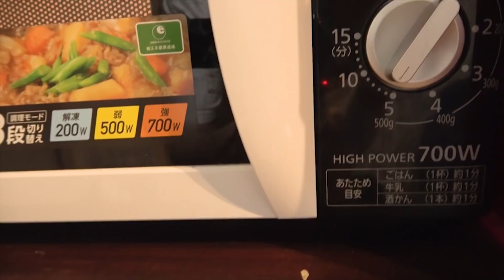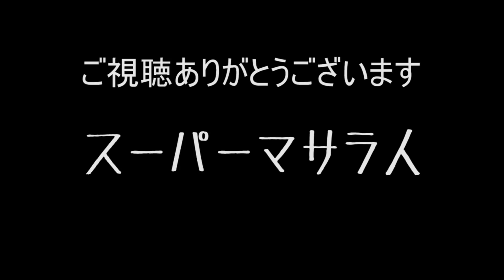【セブンイレブン】中本の新商品汁なし麺はどうなの？をすする 蒙古タンメン中本【飯テロ】SUSURU TV.第1807回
〒164-0001
東京都中野区中野3-42-2
SUSURU宛　まで！